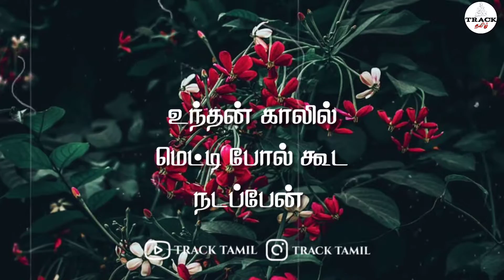Anname Anname Naan Solli | Kappaleri Poyachu Whatsapp Status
உங்கள்  WhatsApp Status க்கு தேவையான அனைத்து விதமான Trending Status பகிர்ந்து கொள்ளுங்கள்

💕Tamil_Cute_Romantic_love_whatsapp_Status💕